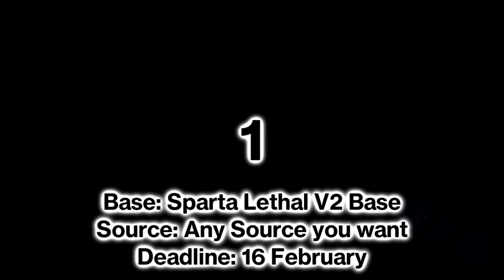The 7-Part Sparta Lethal V2 Remix Layout Re-Re-Opening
I hope this is the last time I re-open this